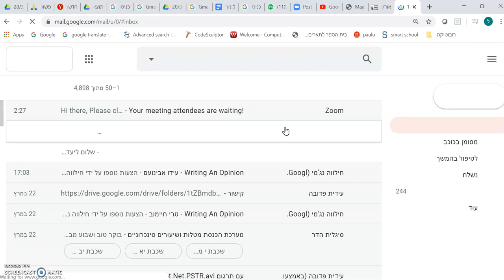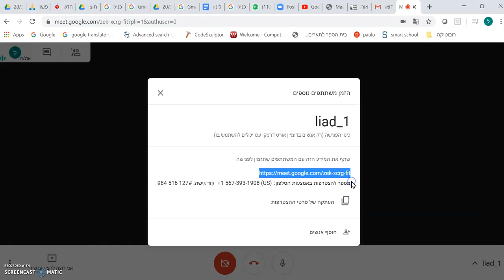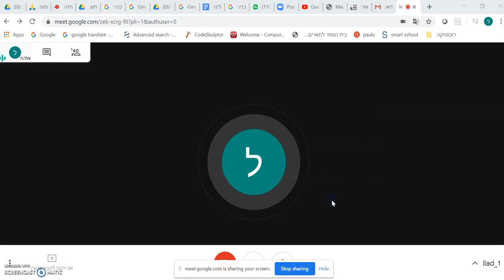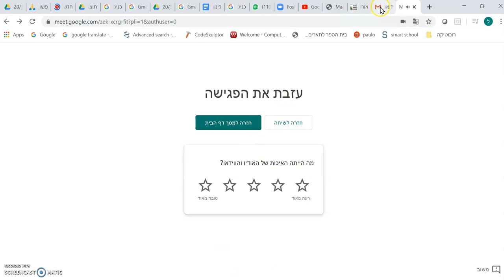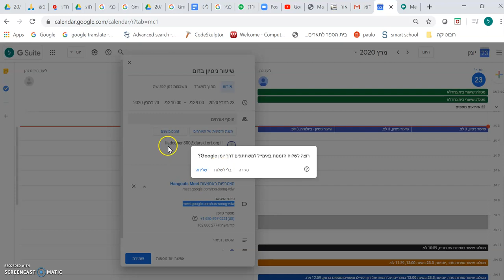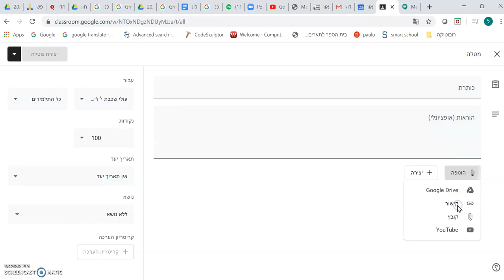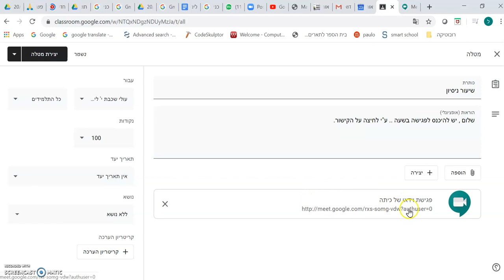שימוש בגוגל מייט